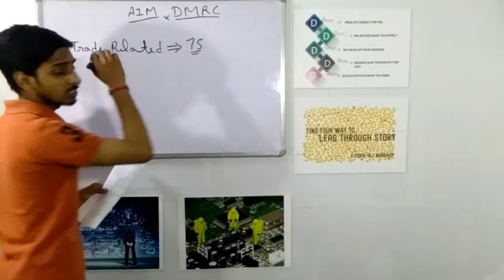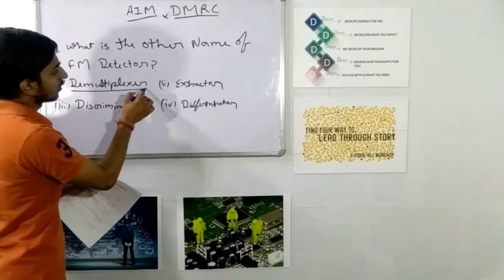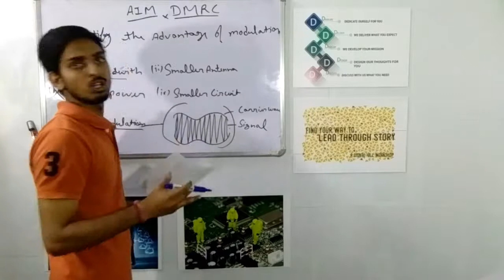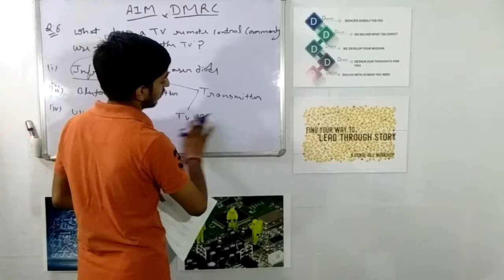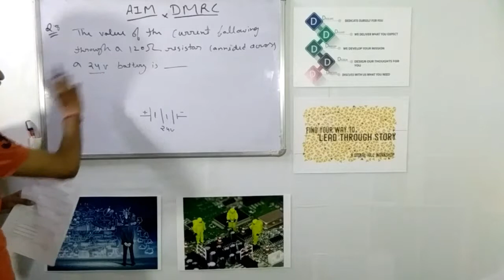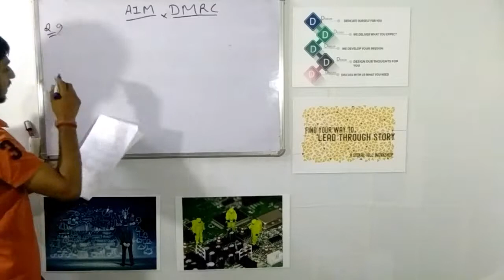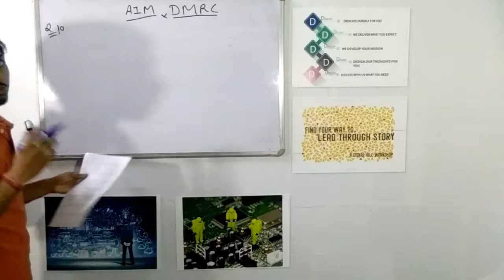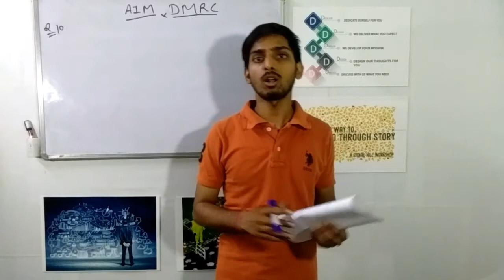DMRC की तैयारी करें हिंदी मैं और पाये अपना सिलेक्शन DMRC मैं इस बार DMRC पार [latest Syllabus]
करो तैयारी हमारे साथ और पाओ DMRC मैं जॉब
    इस चैनल से जुड़े रहीए ताकी आने वाली JOBS और बदलते SYLLABUS से आप बेफिक्र रहे

कृप्या इस चैनल को SUBUSCRIBE करे ताकी आने वाली वीडियोस का आपको UPDATE मिलते रहे और SHARE करे इस वीडियो को ताकी आप अपने दोस्तों के साथ मिल कर एक अच्छी तरहे GROUP STUDY कर सके
                                🙏धन्यवाद🙏